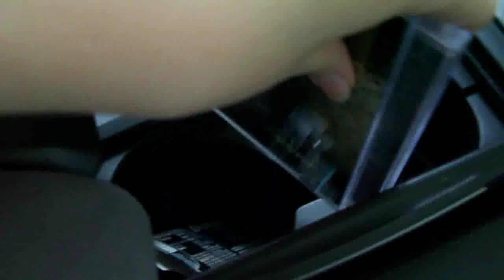Tour of outside of grandma's house adn then heading downtown with dad and tory to go to fireworks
July 4th, 2009 I was saying random things that came  to my mind again.. just like w the house tour.. just to remember